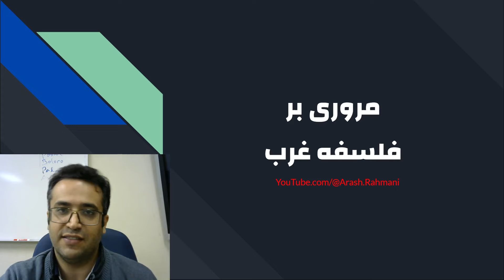یک فنجان فلسفه ۱: سقراط و افلاطون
در این مجموعه ویدیو تلاش می‌کنم با زبانی ساده و خیلی سریع در مورد برترین فلاسفه غرب صحبت کنیم.